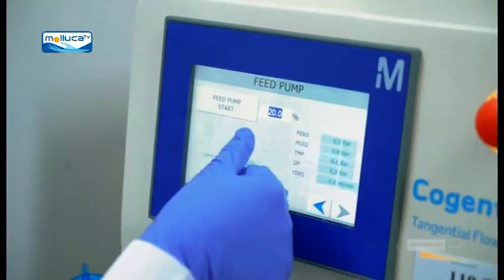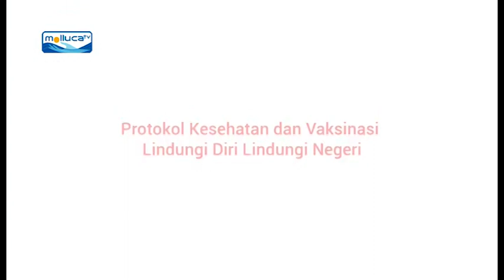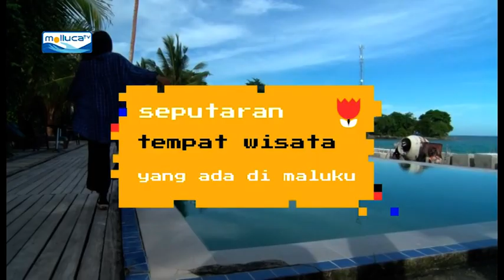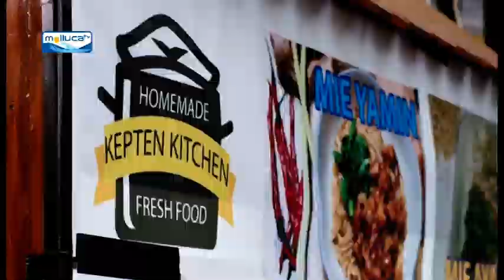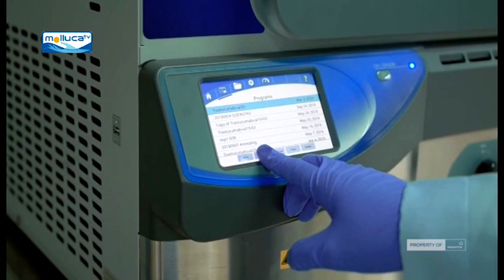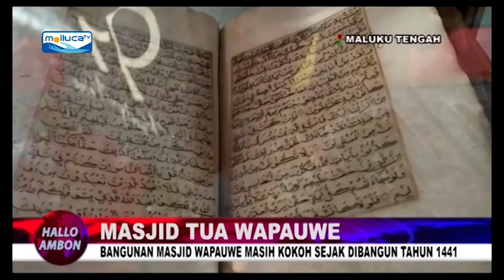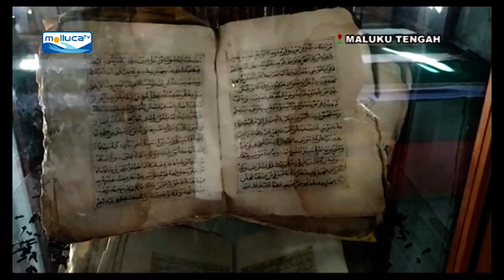live stream molucca tv news ha petang edisi 26 april 2021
LIVE BERITA TERKINI